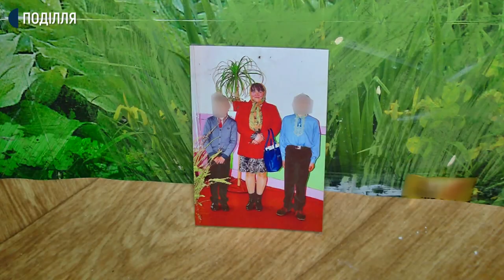На Хмельниччині двоє підлітків залишились без батьків та соцдопомоги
Дев`ятикласник з Севрюків щодня приходить до хати, де мешкав зі своєю матір`ю, годувати живність. Хлопцю 14, та він всьому дає раду і навіть каже, що вправно доїть козу Білосніжку. Продемонструвати процес на камеру юнак посоромився. Він розповідає, що господарює тут сам від 24 грудня - тоді його мати, яка має ментальні порушення й 2 групу інвалідності, подалася до столиці. Син говорить, що просив, аби не їхала. Та мати не послухала і сказала, що повернеться, коли той продасть кіз та домашню птицю. Юнак перебрався жити до бабусі - офіційного опікуна своєї матері. 74-рирічна Віра, в хаті якої немає газу, готує обід і запевняє, що онуки доглянуті й не голодні, та їм потрібні одяг, взуття і сучасні гаджети, без них сьогодні неможливе дистанційне навчання.
Бабуся вважає, що донька втекла з Севрюків і загалом Красилівського району через борги перед кредиторами: «ото її ті кридити заїли, вона геть хату виставила на продаж».